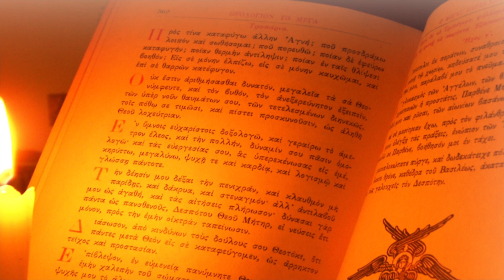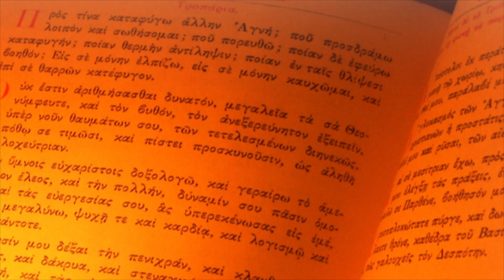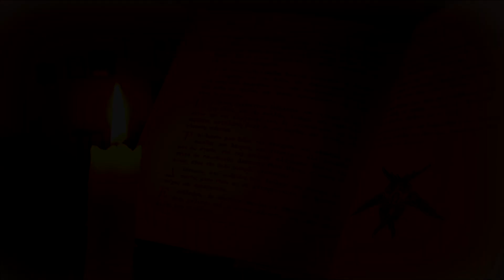Ἐκπομπὴ 203η «Ὁ Φθόνος» Ναυπάκτου Ἱερόθεος, 30 Μαρτίου 2023.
«Θεολογία Γεγονότων» Ἐκπομπὴ στὴν ΛΥΧΝΟΣ TV τῆς Ἱερᾶς Μητροπόλεως Πατρῶν

video τοῦ Δημήτρη Ἰωάννου γιὰ τὸν τηλεοπτικὸ σταθμὸ Λύχνο.